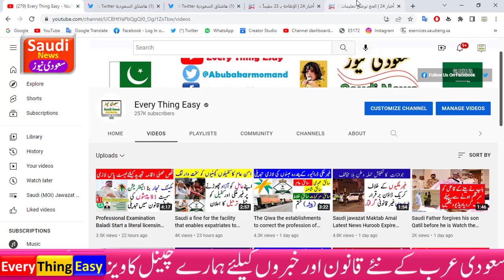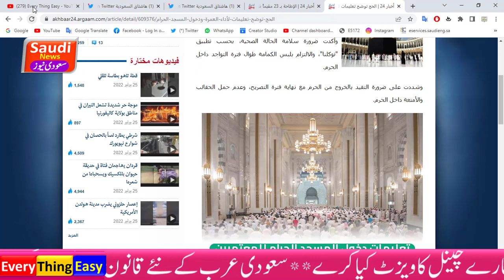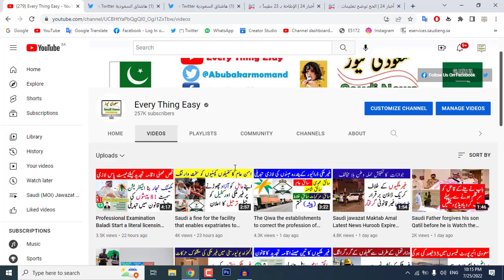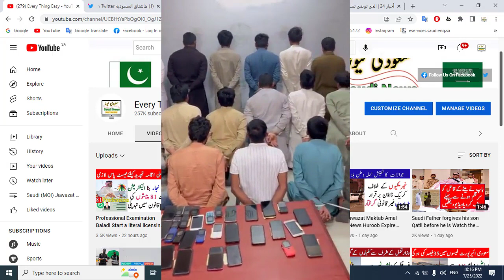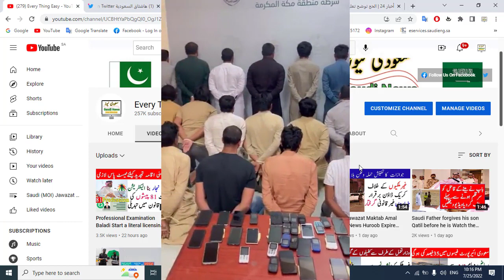“Hajj” clarifies instructions for performing Umrah and entering the Grand Mosque | Umrah permit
“Hajj” clarifies instructions for performing Umrah and entering the Grand Mosque
instructions for upcoming umrah session
Saudi Arabia iqama tax information pakistan embassy news on every thing easy  daily riyal rate.  umrah visa online, every thing easy channel News.how to check iqama expiry date.how to check huroob online. Saudi Arabia Latest News And Update.new update about kafala system in saudi arabia,
Makkah Mukarma (Mecca) Madinah Update.Investment and Business information In KSA.Saudi Tourism And traveling Saudi Airline Ticket price .Saudi Bank and More Important Information about Jawazat Iqama visa visit visa for Expatriate